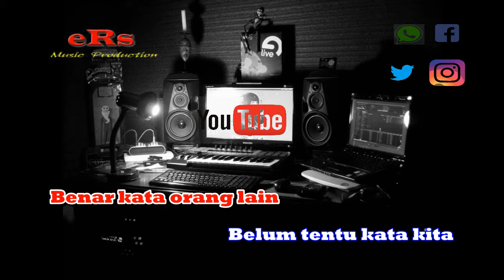Karaoke Pembaharuan Nada Pria - Rhoma Irama (Karaoke Dangdut Tanpa Vocal)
Karaoke Dangdut Pembaharuan - Rhoma Irama Nada Pria dengan kualitas audio jernih serta menggunakan Keyboard Yamaha Terbaru.

Lirik Lagu Pembaharuan - Rhoma Irama :

Di zaman pembaharuan
Banyak penyusupan
Tegarkan hatimu
Tegarkan sikapmu
Terhadap pengaruh asing
Yang bisa melanda
Kepribadian kita
Dan yang tiada sejalan
Dengan budaya bangsa
Di zaman pembaharuan
Banyak perubahan
Tegarkan hatimu
Tegarkan sikapmu
Terhadap nilai-nilai
Yang tiada sejalan
Dengan ruh ketuhanan
Dan yang bisa menghancurkan
Akhlak dan keimanan

Pantas untuk bangsa lain
Belum tentu Indonesia
Baik buat bangsa lain
Belum tentu Indonesia
Benar kata bangsa lain
Belum tentu Indonesia
Selaraskanlah dengan
Pancasila

Di zaman pembaharuan
Banyak penyusupan
Tegarkan hatimu
Tegarkan sikapmu
Terhadap pengaruh asing
Yang bisa melanda
Kepribadian kita
Dengan budaya bangsa

Pantas untuk orang lain
Belum tentu untuk kita
Baik buat orang lain
Belum tentu buat kita
Benar kata orang lain
Belum tentu kata kita
Selaraskanlah dengan
Pancasila

Di zaman pembaharuan
Banyak penyusupan
Tegarkan hatimu
Tegarkan sikapmu
Terhadap pengaruh asing
Yang bisa melanda
Kepribadian kita
Dengan budaya bangsa